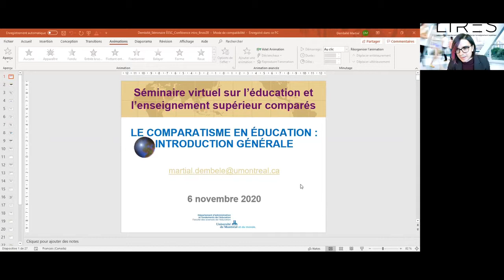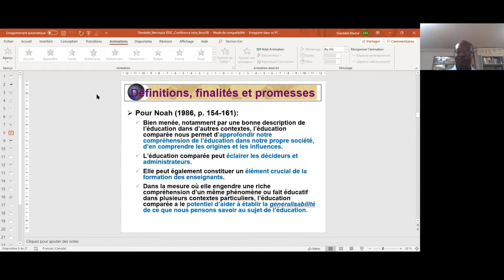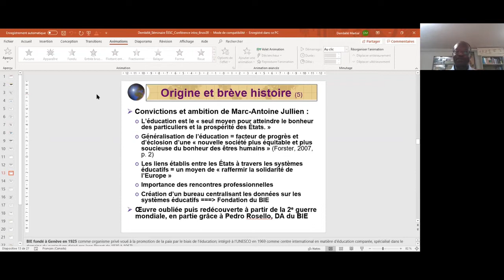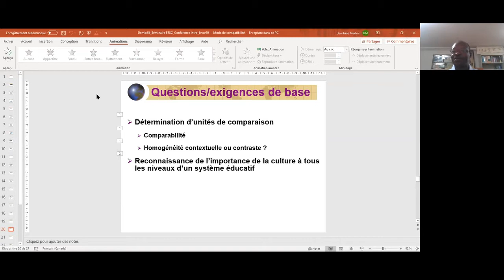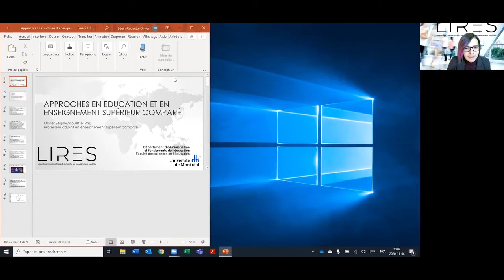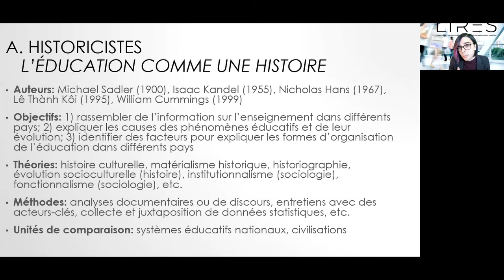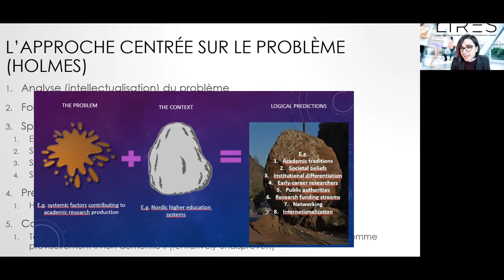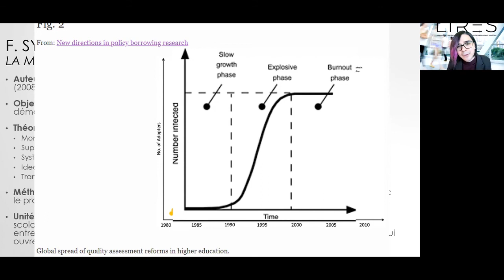Histoire, visées et approches en éducation comparée et en enseignement supérieur comparé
Le 6 novembre 2020, Martial Dembelé (Groupe d'intérêt NOTOS) et Olivier Bégin-Caouette (LIRES), professeurs à l'Université de Montréal, ont présenté un séminaire sur l'histoire, les visées et les grandes approches en éducation comparée et enseignement supérieur comparé.